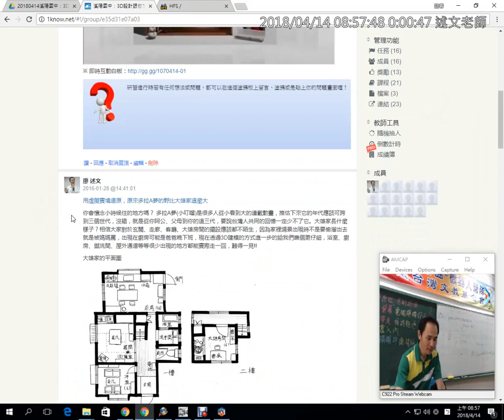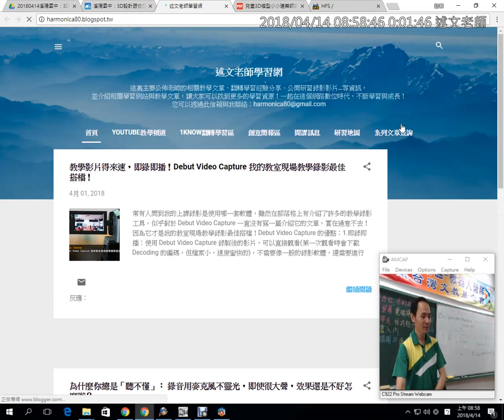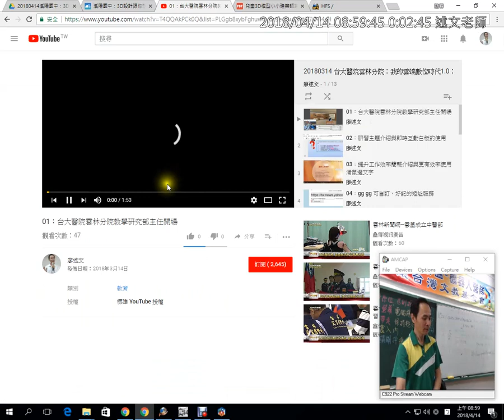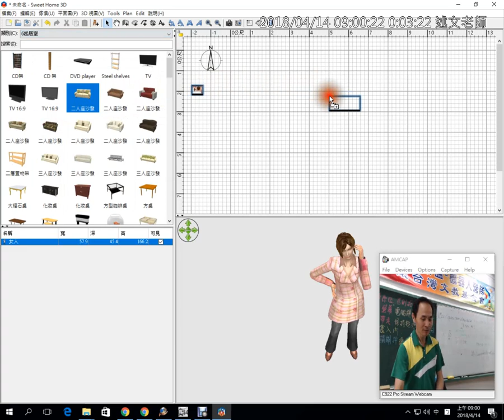03：Sweet home 3D介紹